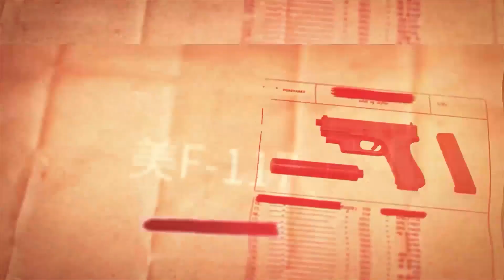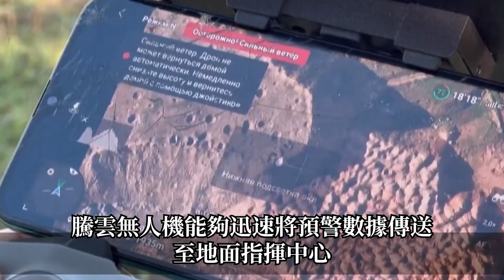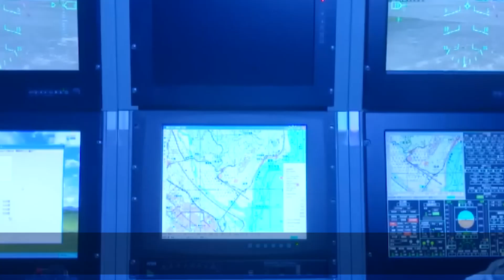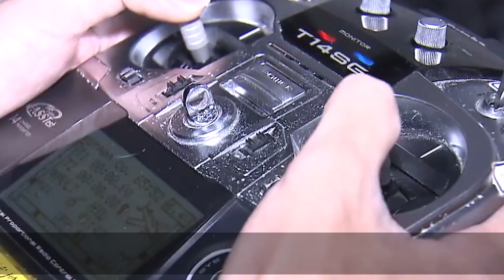【台灣無人機核心技術再突破！】騰雲二型核心突破，戰力翻倍，可對陸對空進行有效打擊與攔截。美國：拿來我看看！台灣：不給！台灣